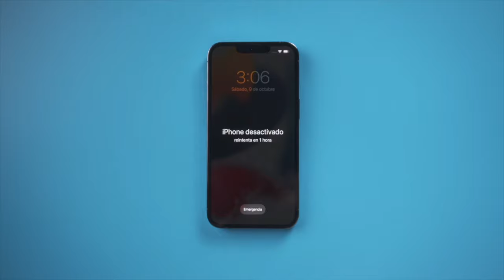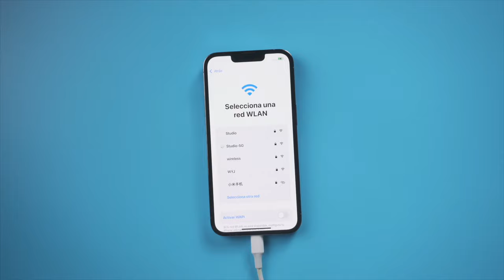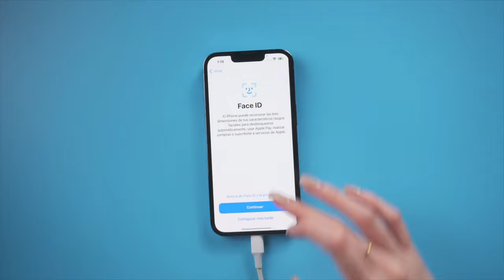QUITAR IPHONE｜desbloquear iPhone 13 sin contraseña en 2 formas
👉🏼Quitar código de 4-dígitos/6-dígitos, Touch ID & Face ID del iPhone/iPad/iPod Touch

Hace 2 años, Apple lanzó el iPhone 13, y la mayoría fan de Apple ya el ganaron, hoy te enseñaremos cómo desbloquear iPhone 13 sin contraseña en 2 métodos con 4uKey.💡🔓

0:00 Introducción
0:23 Forma 1: la mejor forma para desbloquear iPhone 13 sin contraseña
1:49 Forma 2: Desbloquear iPhone 13 sin contraseña con iTunes

💡 *Guía de texto de cómo desbloquear iPhone 13 sin contraseña *
*Forma número 1: Desbloquear con 4uKey*
1. **Conecta el iPhone 13 al ordenador** usando un cable USB.
2. **Pon el iPhone en modo de recuperación**:
   - Presiona simultáneamente los botones de encendido y volumen abajo.
   - Verás un icono de laptop cuando esté en modo recuperación.
3. **Abre 4uKey en el ordenador**.
4. **Selecciona "Desbloquear código de seguridad" y haz clic en "Iniciar"**.
   - Esto iniciará la descarga del firmware correspondiente.
5. **Una vez descargado, haz clic en "Iniciar"** para comenzar el proceso de desbloqueo.
6. **Espera a que la barra de carga se complete**.
   - El dispositivo se reiniciará automáticamente.
7. **Configura el iPhone** y establece una nueva clave de seguridad.
**Nota:** Este método eliminará todos los datos del dispositivo. 💻🔓
*Forma número 2: Desbloquear con iTunes*
1. **Conecta el iPhone 13 al ordenador** usando un cable USB.
2. **Pon el iPhone en modo de recuperación**:
   - Presiona simultáneamente el botón de subir volumen y el botón de encendido.
   - Espera a ver el icono de la laptop.
3. **Abre iTunes en el ordenador**.
   - iTunes detectará automáticamente el dispositivo.
4. **Selecciona "Restaurar iPhone"** en las configuraciones de iTunes.
   - Acepta las condiciones y, si es necesario, realiza una copia de seguridad.
5. **Confirma la restauración** y espera a que la barra de carga se complete.
6. **El dispositivo se reiniciará automáticamente**.
7. **Configura el iPhone** y establece una nueva clave de seguridad.
**Nota:** Este proceso también borrará todos los datos del iPhone. 📱🔄

📃 *Artículo relacionado*
Cómo desbloquear la pantalla del iPhone 13/12/12 Pro (Mini)

⚠ *Aviso importante*
1. Este video es sólo con fines educativos para mostrar a los usuarios cómo recuperar el acceso a su propio dispositivo cuando olvidan sus contraseñas.
2. 4uKey borrará todo el contenido y la configuración del dispositivo al igual que iTunes.
3. Puedes restaurar tu dispositivo desde una copia de seguridad después del desbloqueo si tienes copias de seguridad almacenadas en iCloud o en tu ordenador.
4. 4uKey no puede obtener acceso a las credenciales, comprometer los datos personales o causar daños graves a terceros. No intentes violar las directrices de la comunidad de YouTube